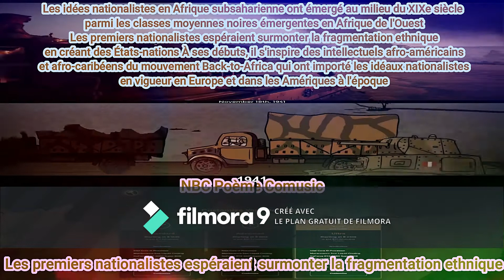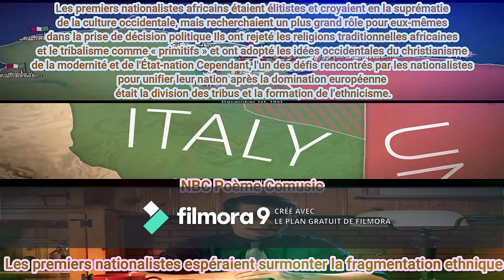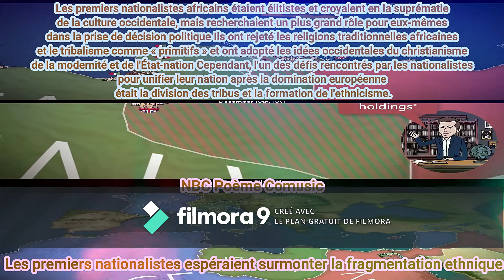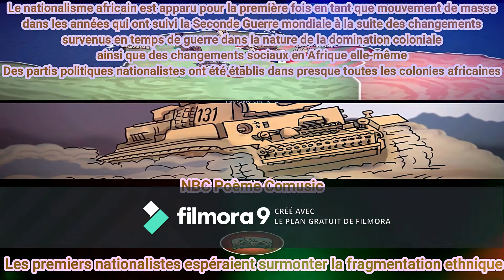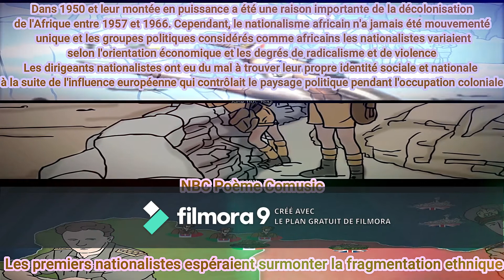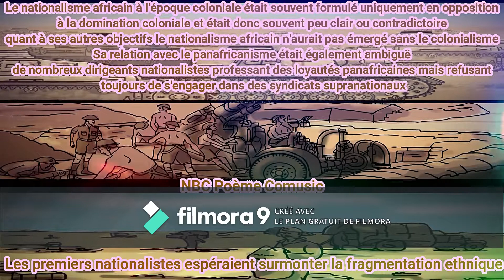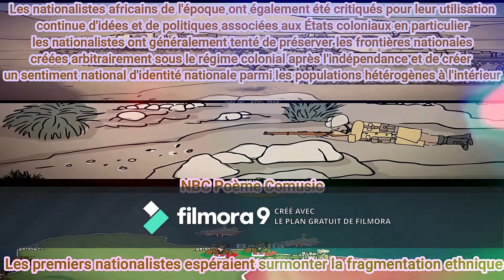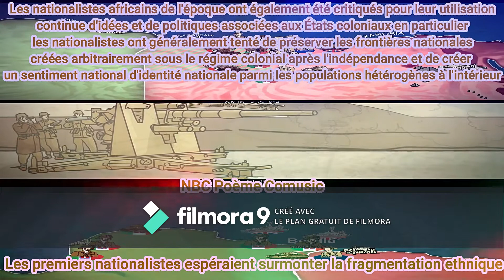NBC Poème Comusic Les premiers nationalistes espéraient surmonter la fragmentation ethnique